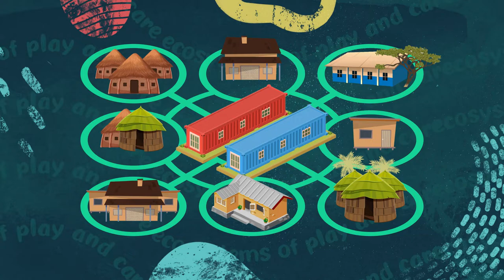GogoPlay: Ecosystems of Play for Children in rural South Africa